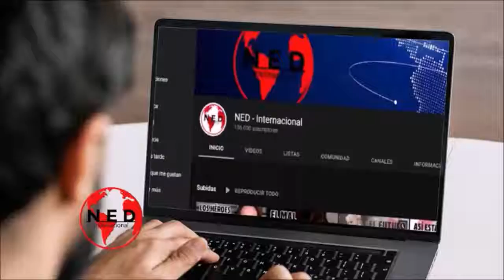🔴 UN TEMA DE ENORME IMPORTANCIA